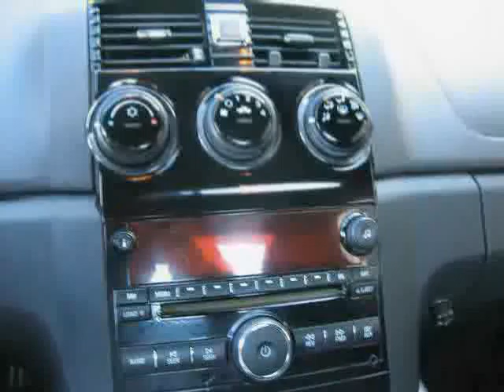used Saturn Sky MA Southeastern Massachusetts 2007 located in Cape Cod at Hyannis Honda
Saturn Sky MA 2007 is located in Cape Cod and is offered
by Hyannis Honda and can be compared to any used Saturn Sky
Southeastern Massachusetts: